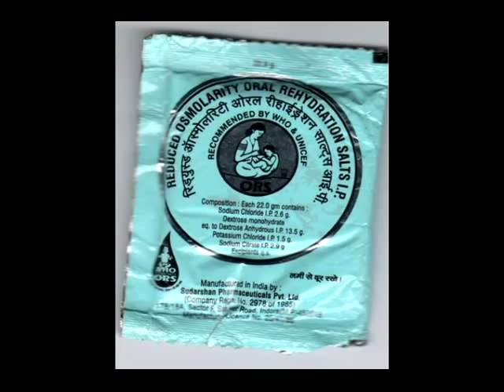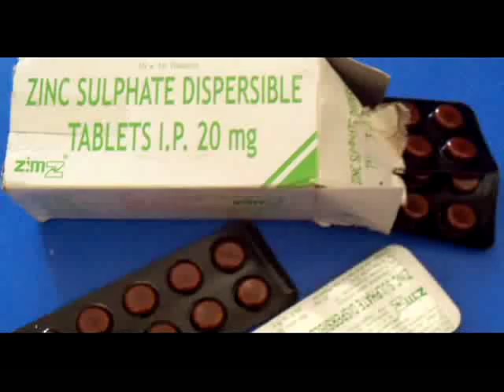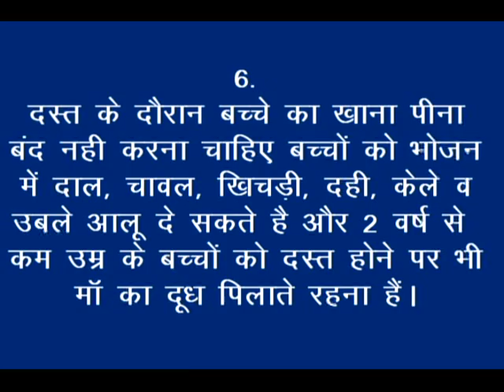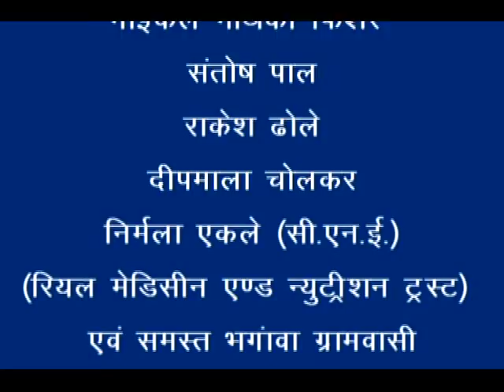How to Prevent from Diarrhea_Nimadi_RMNT & Digital Green_Khandwa (M.P.)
video is describing about diarrhea, causes of diarrhea, symptoms and how to protect our child from diarrhea. This video provides information on preparation and use of Oral re hydration solution and Zinc Tablet during diarrhea and its importance. For more information and related videos visit us